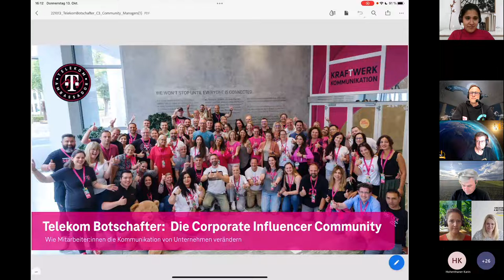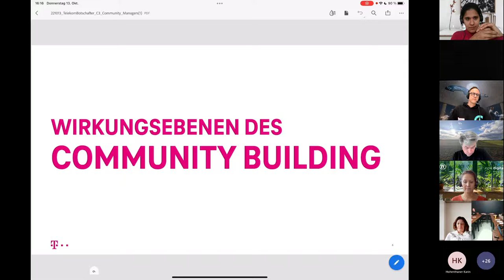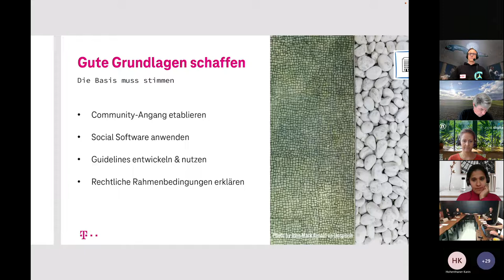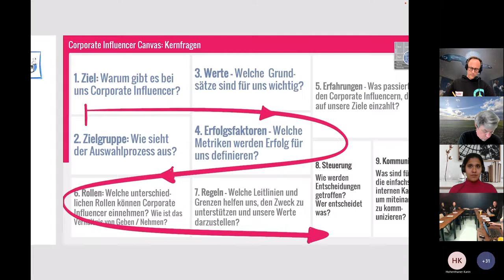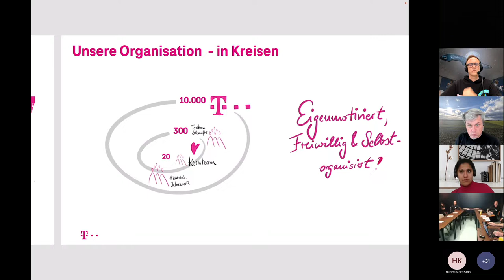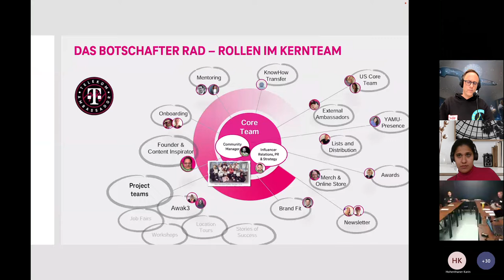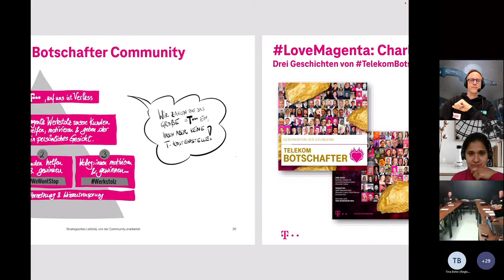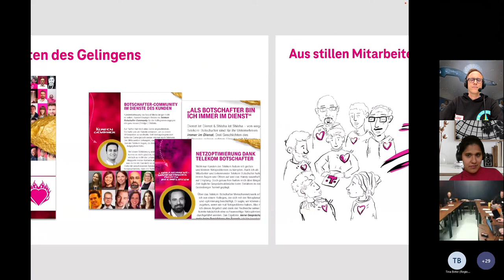Die Telekom Botschafter Community mit Winfried Ebner (Deutsche Telekom) (C3Managers Call)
Aufzeichnung des C3Managers Call am 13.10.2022.